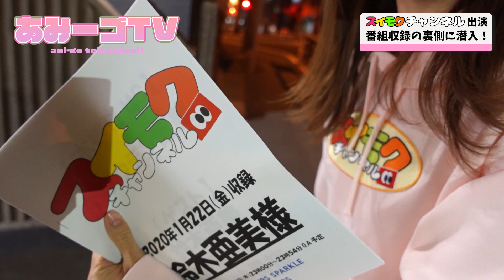【あみーゴTV】鈴木亜美がテレビ番組の収録の裏側見せちゃいますよ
２児の母あみーゴTVの鈴木亜美です！

番組概要

放送局：BSTBS
放送日：毎週水曜日　木曜日　23：00～23：54

■MC
水曜日：宮下草薙　木曜日：トラウデン直美

「スイモクチャンネル」は、テレビとネットの垣根を越えて、20代～30代の「見たい」「知りたい」「聞きたい」などに応える情報バラエティ番組！